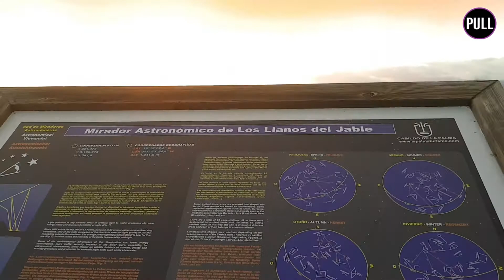Perseidas 2021, destellos que llenan las cumbres canarias de espectadores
Existe una velada que fascina tanto a profesionales de la fotografía como a amantes del firmamento. Se trata de las Perseidas o Lágrimas de San Lorenzo. Esta es una lluvia de estrellas fugaces que ocurre cada verano entre los meses de julio y agosto. Se producen porque la Tierra atraviesa una zona de escombros producidos por el cometa Swift-Tuttle y pequeños meteoros entran en la atmósfera terrestre. Este año, el momento de mayor abundancia de estos fue en la medianoche del pasado jueves, 12 de agosto. Aprovechando los espectaculares cielos de La Palma, una gran cantidad de personas accedieron al Roque de los Muchachos para disfrutar de las vistas.